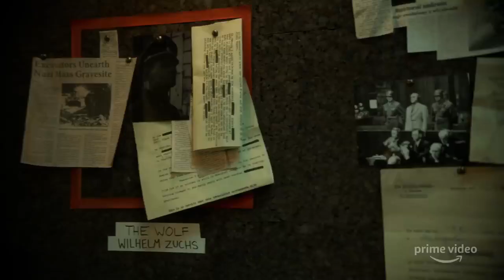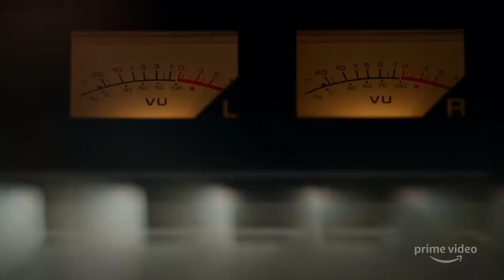Hunters Season 1 Official Trailer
Trackers follows a different band of Nazi trackers living in 1977 New York City. The Trackers, as they're known, have found that many high-positioning Nazi authorities are living among us and scheming to make a Fourth Reich in the U.S. The mixed group of Trackers will set out on a ridiculous journey to deal with the Nazis and frustrate their new destructive plans. The series additionally stars Logan Lerman, Jerrika Hinton, Josh Radnor, Kate Mulvany, Tiffany Boone, Greg Austin, Louis Ozawa Changchien, Ditty Kane, Saul Rubinek, Dylan Bread cook and Lena Olin. The series will debut on Amazon Prime Video on Friday, February 21, 2020.